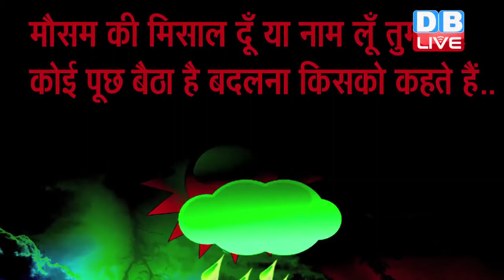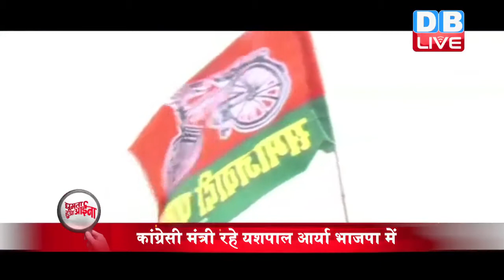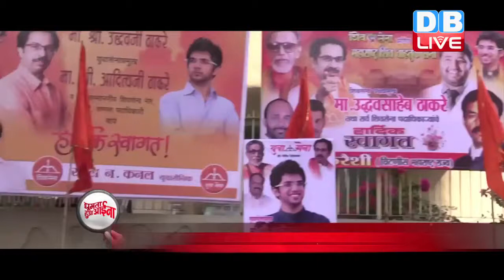DB LIVE | 30.1.2017 | Ghumta Hua Aaina | Current Affairs | Rajeev Ranjan Srivastava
मौसम की मिसाल दूँ या नाम लूँ तुम्हारा, कोई पूछ बैठा है बदलना किसको कहते हैं।
नमस्कार, मैं हूं राजीव और आप देख रहे हैं घूमता हुआ आईना। मौसम सर्दियों का है, लेकिन ऐसा लग रहा है कि बारिश के मौसम ने दलबदल कर सर्दी के पाले में आने का मन बना लिया है। यूं तो बदलना मौसम की फितरत है, लेकिन इस वक्त कई नेता इस मामले में मौसम को भी मात देते नजर आ रहे हैं। सर्दी और बारिश के मौसम के साथ-साथ जनता इस वक्त एक और मौसम से दो-चार हो रही है, और वो है चुनावी मौसम। इस मौसम की खासियत यह है कि इसमें पतझड़ की तरह कभी पुराने नेता, अपनी पार्टी की शाख से गिर जाते हैं, तो कभी पके फल की तरह टपक कर दूसरे दल की टोकरी में जा गिरते हैं। दलबदल की खेती इसी मौसम में होती है। सालों-साल एक दल में रहने के बाद जब टिकट नहीं मिलती, या पहले जैसा भाव नहीं मिलता तो विचारधारा का अचार डाल कर तुरंत दूसरे दल की राह पकड़ ली जाती है, फिर चाहे वह धुर-विरोधी ही क्यों न हो। देखिए ये रिपोर्ट-
पांच राज्यों में विधानसभा चुनावों की दस्तक होते ही दलबदल के लिए सभी दलों के दरवाजे खुल गए हैं। युद्ध और प्रेम की तरह अब राजनीति में भी सब कुछ संभव माना जाने लगा है। ऐसा लगता है कि पार्टियों में नैतिकता और विचारधारा के लिए, प्रतिबद्धता और वफादारी जैसे शब्दों के लिए, अब कोई जगह नहीं बची है, टिकट मिलना ही एकमात्र कसौटी रह गई है। कांग्रेस, भाजपा, सपा, बसपा सभी दलों में नेताओं की अदला-बदली खूब चल रही है। सोनिया गांधी का मजाक उड़ाने वाले और नरेन्द्र मोदी की तारीफ करने वाले नवजोत सिंह सिद्धू अब कांग्रेसी हो गए हैं और खुद को जन्मजात कांग्रेसी बता रहे हैं। उत्तरप्रदेश में अशोक प्रधान सपा से भाजपा में शामिल हो जाते हैं। उत्तराखंड में कांग्रेसी मंत्री रहे यशपाल आर्या भाजपा में शामिल होते हैं तो उधर उत्तरप्रदेश में समाजवादी पार्टी (सपा) से विधानसभा चुनाव टिकट की नाउम्मीदी मिलने के बाद मुख्तार अंसारी के कौमी एकता दल (कौएद) का बहुजन समाज पार्टी (बसपा) में विलय ही हो जाता है और बदले में मिलते हैं, चुनाव के तीन टिकट। बसपा से स्वामी प्रसाद मौर्य और कांग्रेस से रीता बहुगुणा जोशी को भाजपा ने पहले ही अपने पाले में मिला लिया है। वयोवृद्ध कांग्रेसी नेता नारायणदत्त तिवारी ने भी अपने बेटे के राजनीतिक भविष्य के लिए दल बदलने की कोशिश की थी, लेकिन शायद भाजपा से उनकी बात बनी नहीं।
दल-बदल करने वाले हर दल और हर राज्य में मौजूद हैं और ऐसे नेताओं की सूची काफी लंबी है, जिनका जिक्र करें तो चर्चा के लिए वक्त नहीं बचेगा। फिलहाल सवाल यह है कि क्या दलबदल लोकतांत्रिक राजनीति की दूषित अनिवार्यता बन गई है, जबकि इसे रोकने के लिए कानून भी बना, पर वह भी बेअसर साबित हो रहा है।